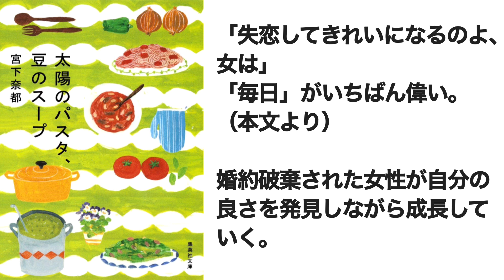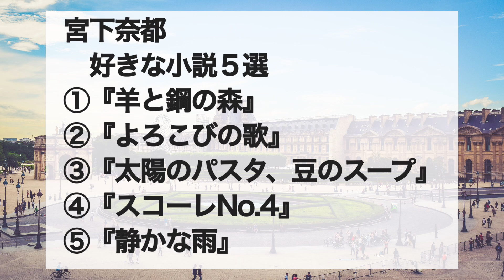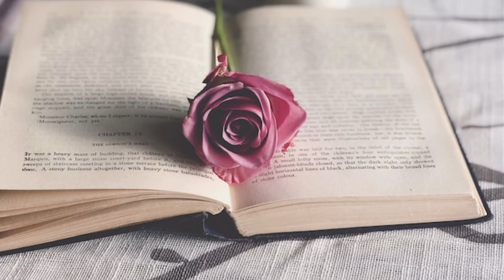【宮下奈都】好きな小説５選（ナレーションあり）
【宮下奈都】好きな小説５選

◆本の購入はこちらから↓
『羊と鋼の森』

500万冊以上が読み放題。お好きな端末で利用可能。
キャンセルされるまで月額980円で自動更新。

Audible会員なら12万以上の対象作品が聴き放題！s

◆日本最大級のオーディオブック配信サービス audiobook.jp
本を読みたいけれど時間がない・・・そんなあなたには、
本を「耳で」読む新しい読書の形、“オーディオブック”がおススメ！

◆だいすきな本でポイントを貯めよう！「ブクスタ」
おすすめの本を紹介することでお小遣いを稼げるサービス

◆ あなたにぴったりの本が見つかる！「Yomeru」
書籍サービスの無料会員登録とレビューの投稿

◆書籍紹介メディア「ブックレコメンド」の寄稿者募集、課題本提案
本を読みたい、書評を書きたい、著書を売りたい。

◆本の要約サイト「flier フライヤー」
各分野の専門家が精読して要約した信頼感抜群のサービス
毎月30冊前後の新たに追加される要約が読み放題。

◆本の要約サービス「サマリーオンライン」
有料会員として登録頂いている間、
サービスに掲載している本の要約等のコンテンツが読み放題！
要約は1冊5分程度で要約を読むことが可能

◆買取サービス「ネットオフ」
お売りください！読まなくなった本／聴かなくなったＣＤ／観なくなったＤＶＤ
資源はリサイクル！ネットオフなら１冊からでも買取ＯＫ！

◆日本最大級のネット書店「ネットオフ」
40万タイトル100万冊の品揃え！
1,500円以上お買上げで送料無料 ！

写真：Jace & Afsoon on Unsplash